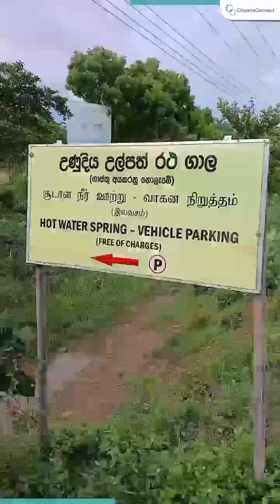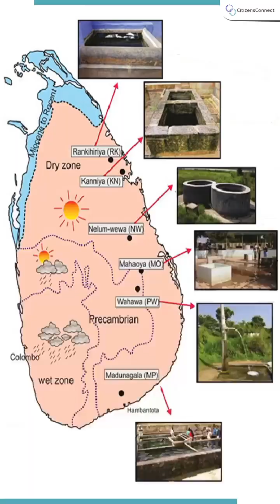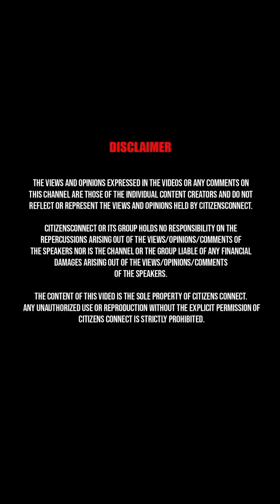WhatsApp Video 2024 06 12 at 08 21 02 2a9f9932